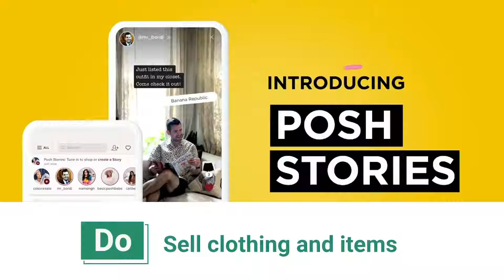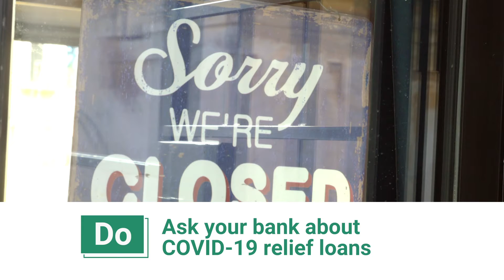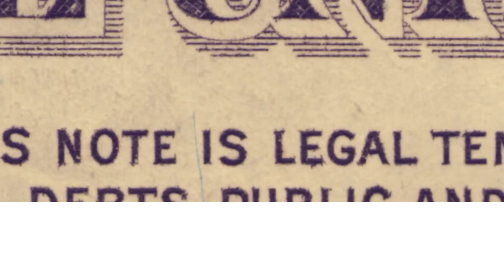Quick Cash Do's and Don'ts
Vera Gibbons, Willow's Personal Finance Analyst, talks how to come up with money amid the Coronavirus pandemic with Local Now Host Sasha Rionda.